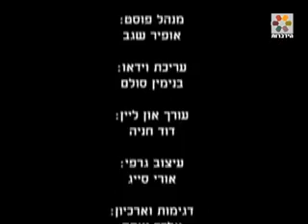דיבור בנחת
ישתדל תמיד לדבר כל דבריו בנחת, לכל אדם ובכל עת ובכל מצב.